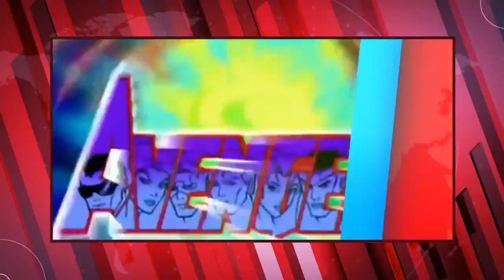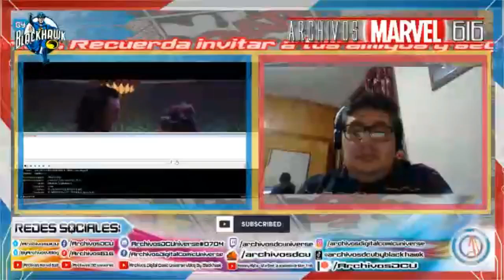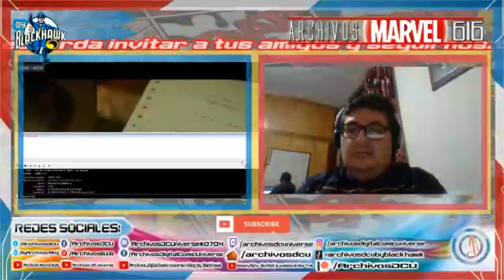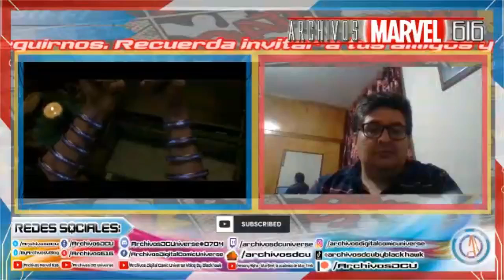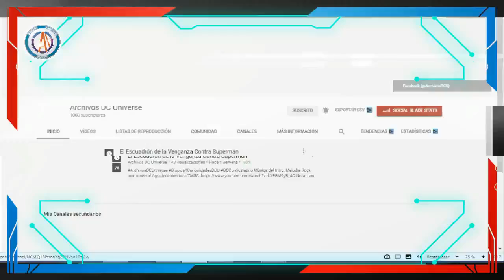Two-In-One: Análisis y Review de Loki Episodio 3... Plus: Videoreacción a tráiler 2 de Shang-Chi